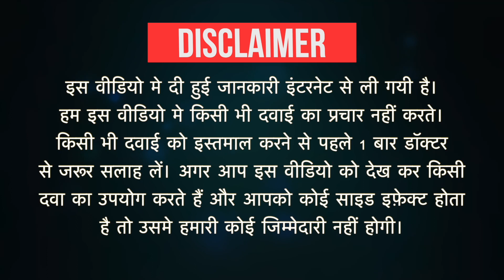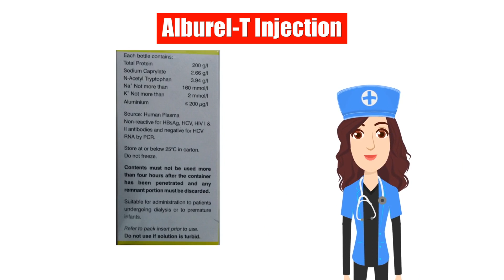Alburel-T Injection Uses in Hindi | Side Effects | Dose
Alburel-T Injection Uses in Hindi | Side Effects | Dosage